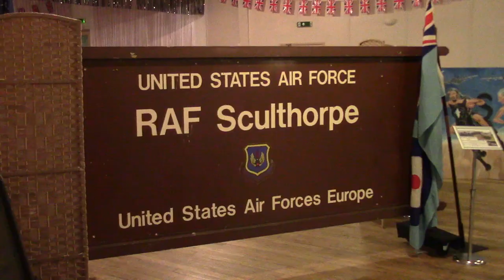Pre 1930's Car Club Event RAF Sculthope Norfolk and vintage Morgans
Veteran and vintage cars at RAF Sculthorpe feature as part of their Pre 1930's Club Car Event. Around 25 cars mostly from the Veteran Car Club of Great Britain attended and made a magnificent sight. You could only admire the beauty of these cars a real testament to those who have lovingly restored and kept them roadworthy.
The film shows many of the cars arriving before I took a look at them on display at the centre. Later a number of 3 wheeled Morgans arrived, some of which can be seen before the rain arrived and cars can be seen leaving.

Among those seen arriving are:-

BM 3128--Standard Rhyl (1913)
F 3318--Alldays Onions Tonneau (1908)
LC 4970--Calcott (1915)
BF 5529--Calthorpe Minor (1915)
SV 8898--Model T Ford (1915)
FY 1022--Ford Tourer (1913)
LEH 657E--Morgan Plus 4 (1967)

Renaults, Model T Fords, Humbers, Buicks and many others were parked for us to admire and take pictures.

Thank you to the organisers and car owners for a very enjoyable morning. The RAF Sculthorpe Heritage Centre is well worth visiting but check opening times and it is normally only Sunday opening.

I hope you have enjoyed this film. I am scheduled to be at the South Yorkshire Transport Trusts running day next week if the trains have not been cancelled by strike action. In August I am at The Big Bus Show and weather permitting might be out at a 1940's weekend. So look out for these in the coming weeks on this channel.